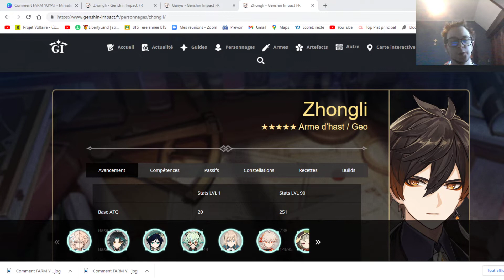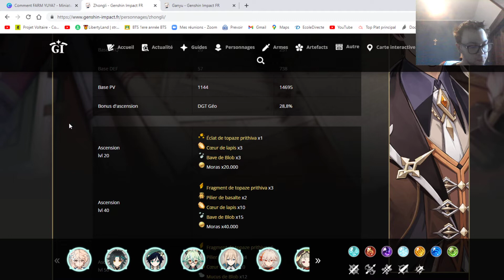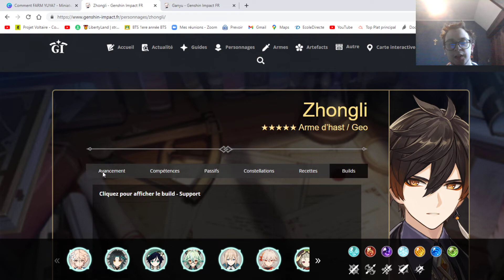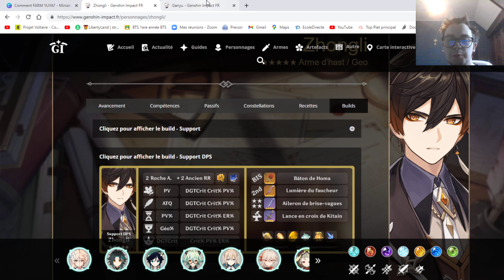La 3.0 serait-elle une bonne mise à jour?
Salut à tous, nouvelle vidéo pour vous parler de mon avis de la version 3.0 de genshin impact.